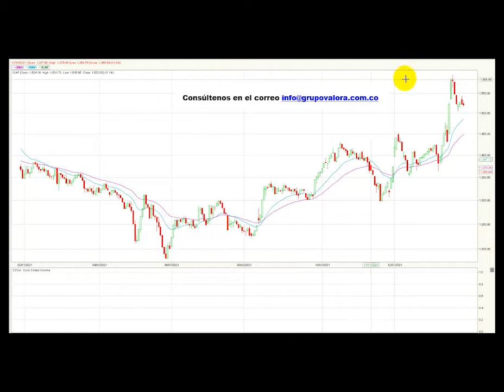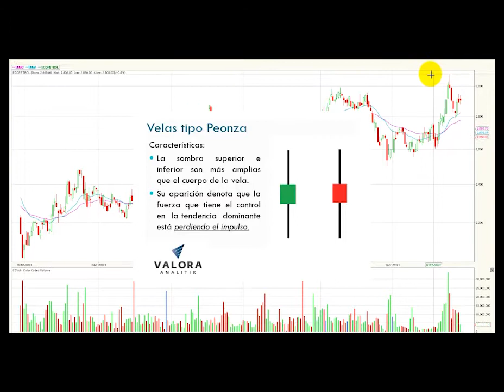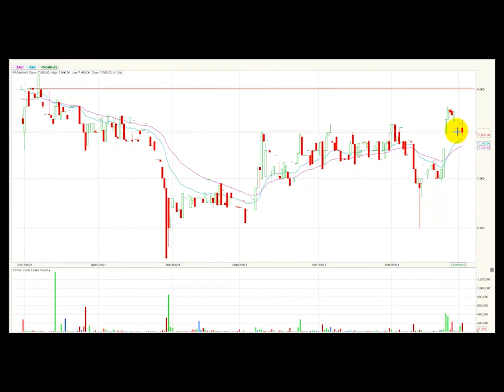PFBCOLOM la más negociada durante la jornada Ene28/22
El índice MSCI Colcap de la Bolsa de Valores de Colombia finaliza la jornada en 1.520,63 puntos marcando una variación negativa de -0.11% ajustando dos días con leves retrocesos.  El acumulado anual del índice permanece en zona positiva marcando una variación (YDT) de 7.77%.
Desde nuestra perspectiva técnica el índice MSCI Colcap mantiene su tendencia alcista para este periodo de tiempo.  La zona de soporte quedaría establecida en los 1.500 puntos que se redefine en las últimas jornadas. En cuanto a su primera resistencia se ubica en los 1.600, dicha área técnica se estable en las últimas ruedas de negocios. El mercado ejecuta su formación tipo pbs y su primer objetivo técnico estaría establecido en la zona de los 1.600 puntos.
Al finalizar la rueda de negocios, el mercado de acciones colombiano registró un volumen diario de operaciones de $84.672 millones, mostrando una variación negativa de -19% con respecto a la jornada inmediatamente anterior cuando se movilizaron $ 104.384 millones.
Las tres acciones más activas en temas de volumen durante la rueda de negocios fueron: Bancolombia preferencial (PFBCOLOM - 0.52%) se ubica en primer lugar en este ítem, movilizando $15.803 millones al finalizar el día.  En el segundo puesto encontramos los títulos de Grupo Aval preferencial (PFAVAL – 0.18%) que negocio $14.209 millones. Finalmente, la acción de la petrolera estatal Ecopetrol (Ecopetrol + 0.48%) con un acumulado de $12.081 millones.
En una jornada que se marcó una leve corrección para el índice msci Colcap, los títulos de la empresa textil Fabricato (Fabricato) cayeron -2.45% y se ubicaron como el activo con mayor retroceso al cierre de la rueda de negocios.  Las acciones de la empresa de construcción El Condor (ELCONDOR) tampoco tuvieron una buena jornada bursátil, ya que sus títulos presentaron una bajada de -1.77%. Finalmente, las acciones de Promigas S.A E.S.P  (PROMIGAS) retroceden -1.32%.